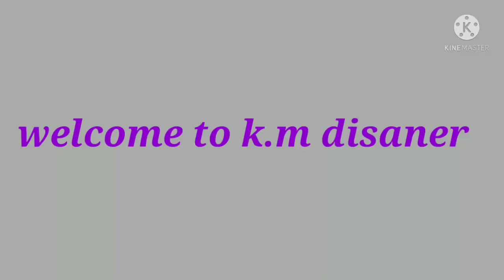ஆயில் பேரல் கட்டிங்